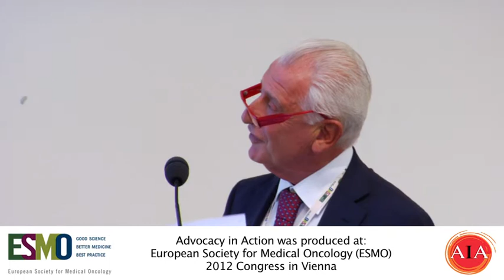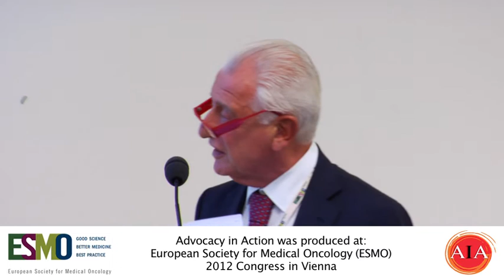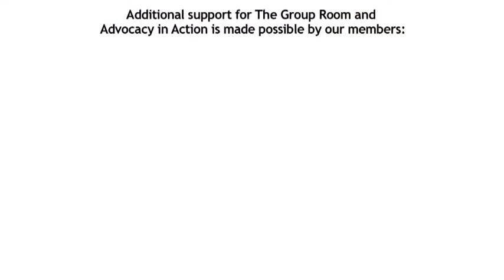Advocacy In Action ESMO 2012: Key Policy Issues In Personalized Medicine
Francesco De Lorenzo (European Cancer Patient Coalition) talks about the key policy issues around personalized medicine.

Vital Options International and the European Society for Medical Oncology (ESMO) presents the 3rd Patient Advocacy in Action®, bringing together the influential leaders of the cancer advocacy community to address
Personalized Medicine:
What it means, its relevance for patients, future research perspectives, collection of  tissue specimens, and the role of advocates in shaping public policy discussions.